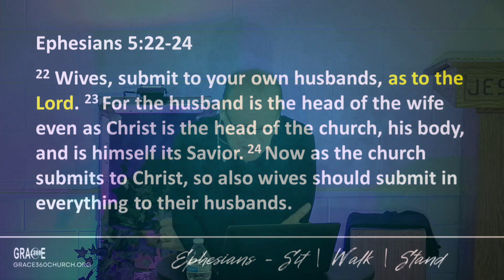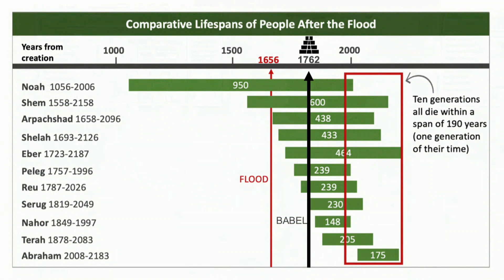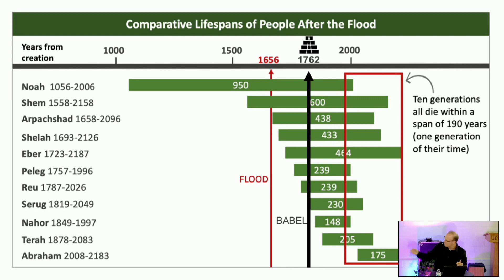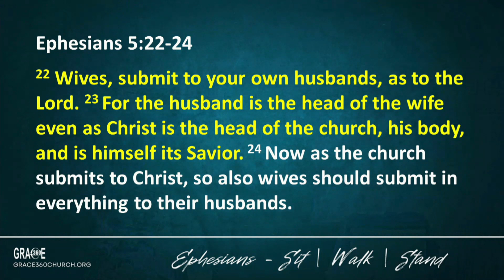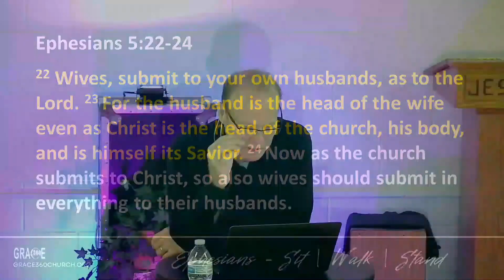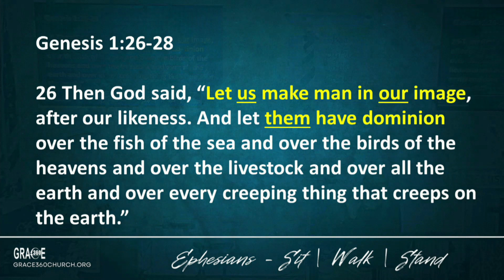As Unto the Lord - Ephesians 5:22-24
Interim Pastor Mike Goddard
8/13/2023

Pastor Mike teaches on Ephesians 5:22-24

"Our mission is to INVITE people to DISCOVER Jesus Christ and BECOME His fully devoted followers who INFLUENCE their family, community, workplace, and the ethnic groups of the world."

Join us LIVE every Sunday afternoon at 2:30pm EST on YouTube, Facebook or through our website.